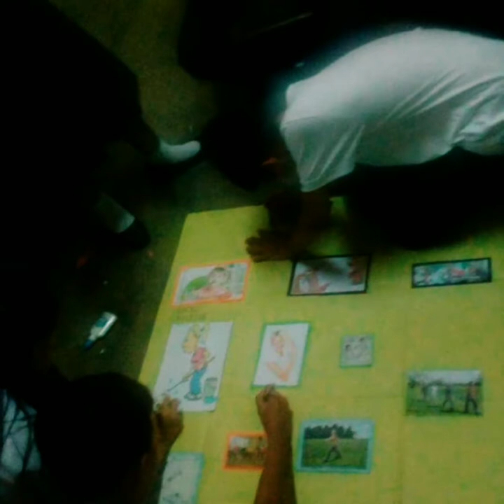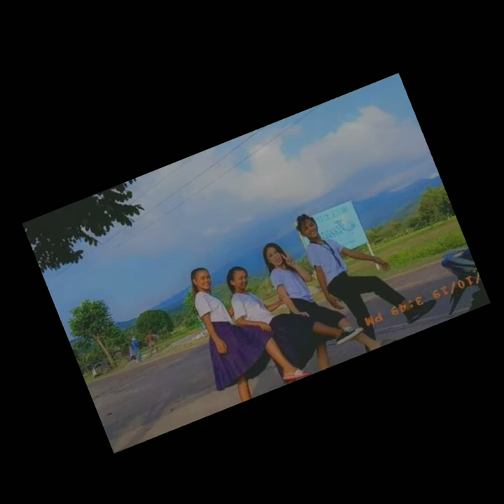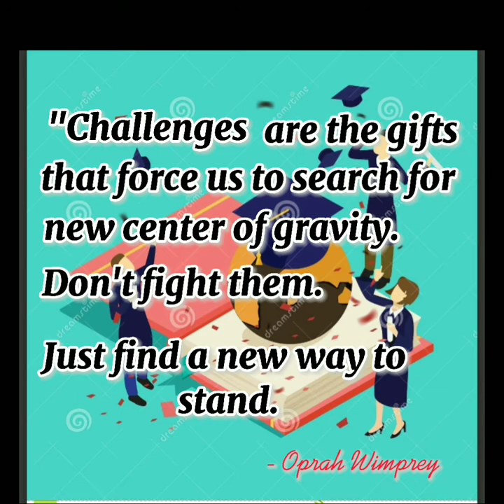Moving - up Song / Closer to Our Dreams by Gerald Santos Nagbalayong NHS Completers Class of 2021